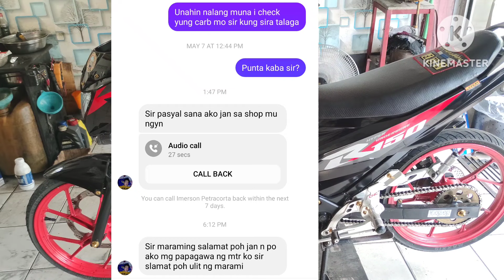Sira na daw yung carb, kulang lang pala ng spring!